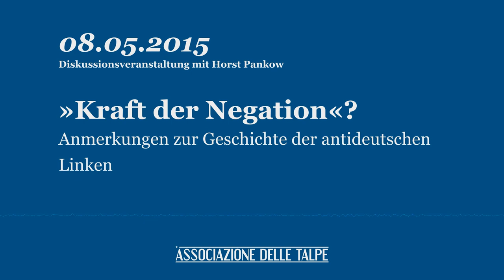»Kraft der Negation«? — Anmerkungen zur Geschichte der antideutschen Linken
Diskussionsveranstaltung mit Horst Pankow am 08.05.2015 in Bremen.